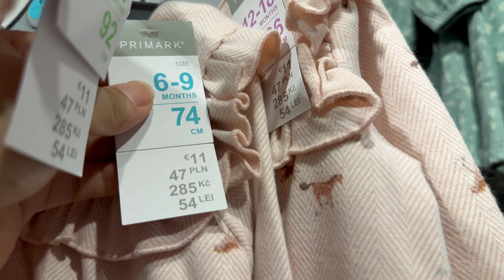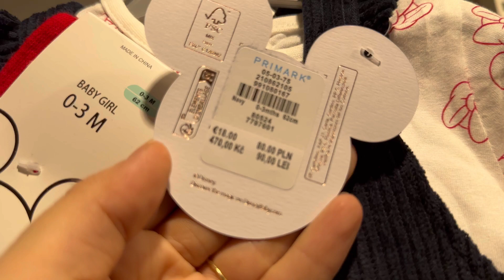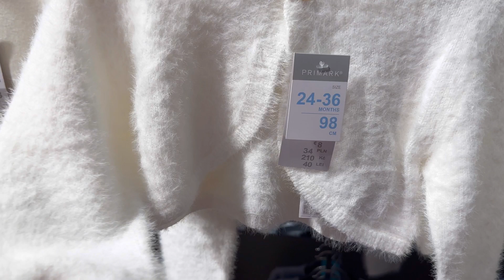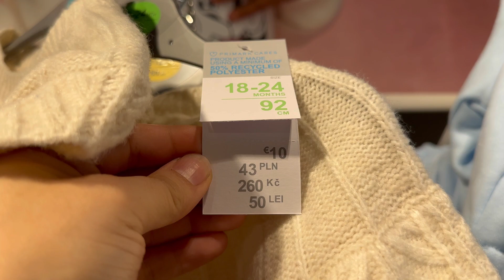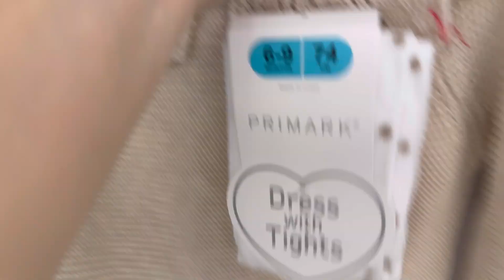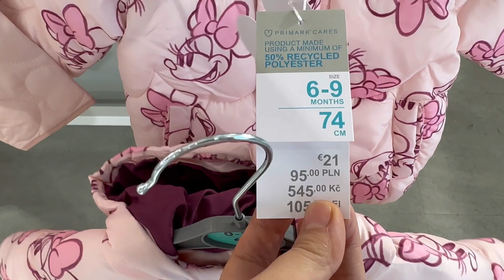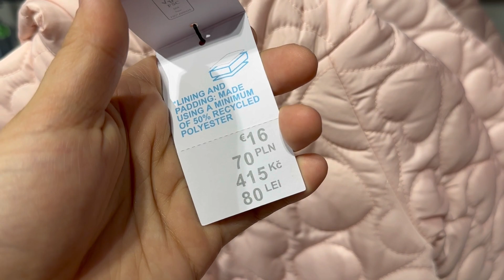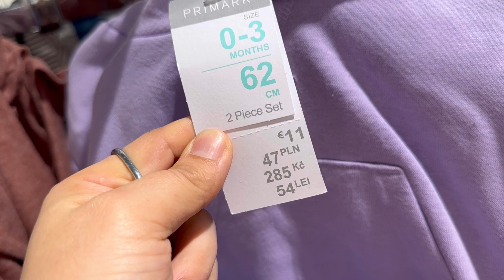Primark newborn baby girls clothes new collection- October 2023